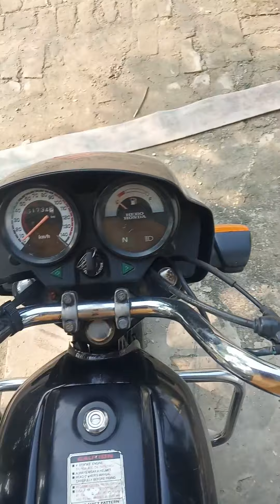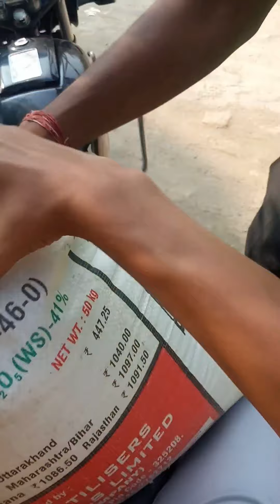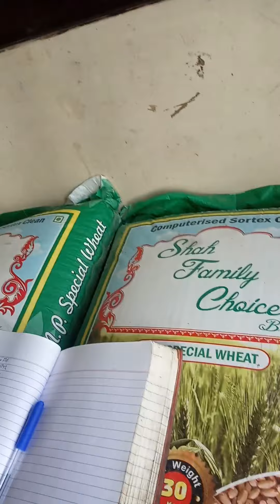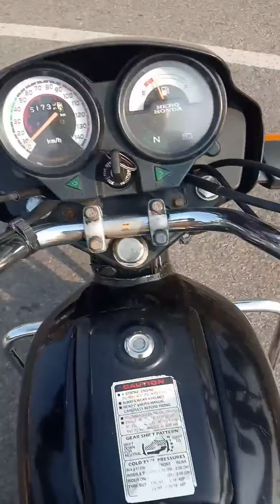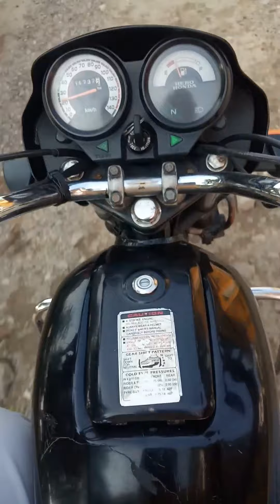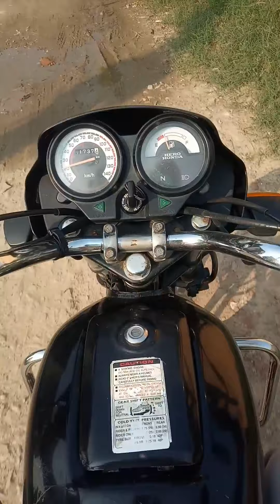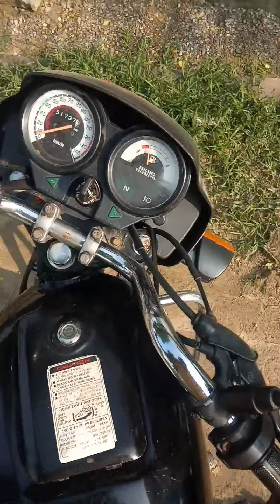doo baar chaaki pa jaana pda|| part 1 || moto vlog